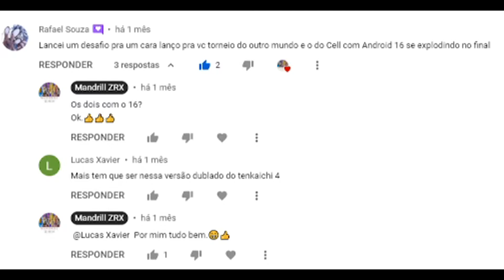DBZ BT4-Desafio dos inscritos 99-16 se sacrifica para derrotar Cell em seu próprio torneio!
Aqui vai o nosso 99°desafio dos inscritos em DBZ Budokai Tenkaichi 4, onde o Androide 16 finalmente derrotará Cell de uma vez por todas.